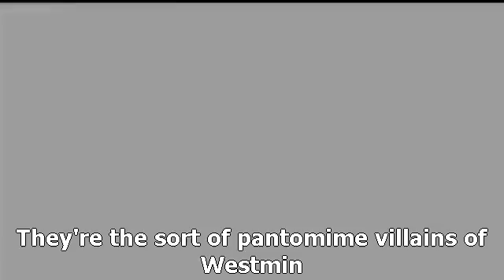诺丁汉大学公开课：60秒了解政治学名词 党鞭 网易公开课 英文